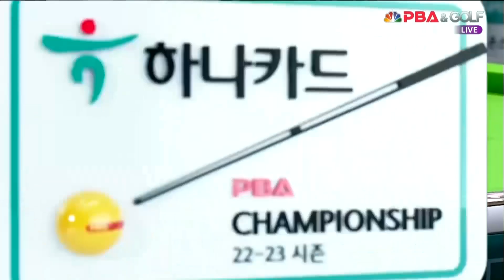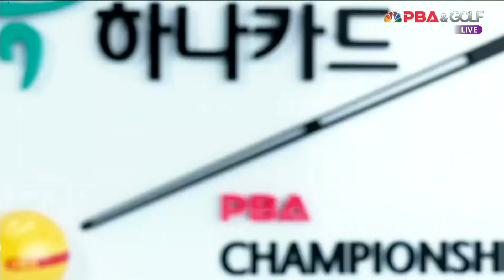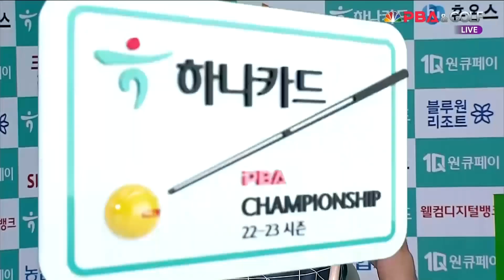3득점으로 세트포인트 만든 후 더블쿠션으로 마무리하는 사파타[하나카드 PBA 챔피언십]